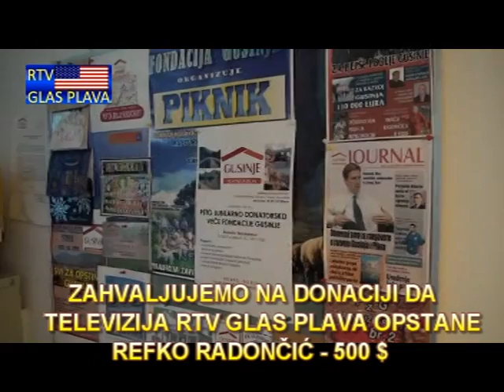Intervju: REFIK REFKO RADONCIC, uspjesni biznismen u NY i menadzer Fondacije Gusinje